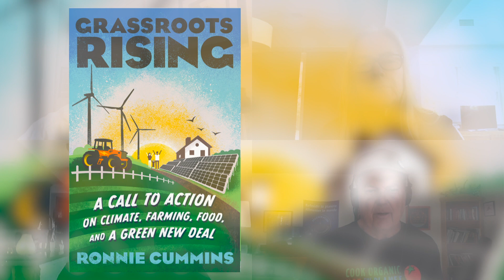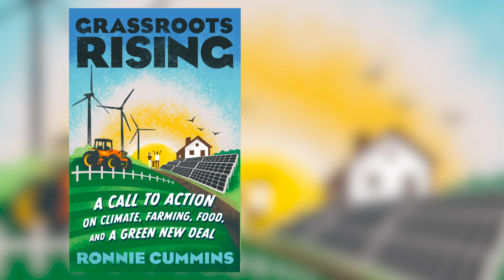A Look At Sustainable Agriculture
To mark Earth Day, John Marzluff, author of "In Search of Meadowlarks" outlines a personal approach to sustainable agriculture. Through an ornithologist’s lens, he observes current farming practices to see if we can broker a more harmonious relationship between our birds, farms, food and land.

Joining the conversation is Ronnie Cummings, author of "Grassroots Rising" and International Director of OCA, Organic Consumers Association, and Michael Chuisano, owner and farmer of The Naked Farm in New York.